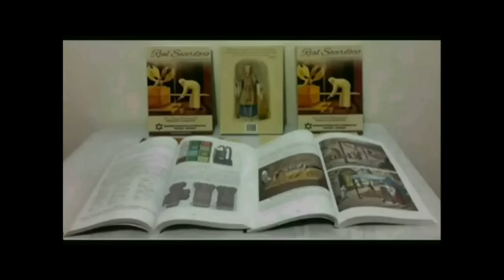DAVID DIAMOND🔴CORTE PENAL FALLA CONTRA ISRAEL🔴SOLDADO ENVÍA DURO MENSAJE🔴 3 NUEVOS REHENES MUERT0S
Para adquirir nuestros LIBROS o enviar una OFRENDA de amor que nos ayude en el ministerio, por favor comunícate directamente con nosotros a través del número de whatsapp de la hermana Rita Marconi en Ecuador o escríbenos al correo